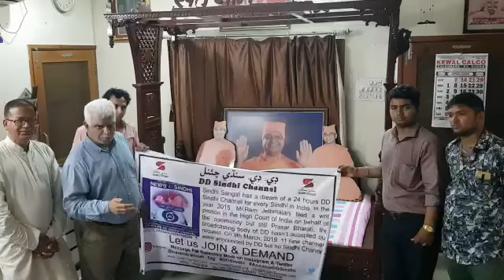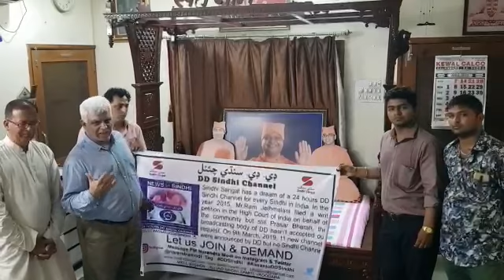Assanjo DD Sindhi Channel